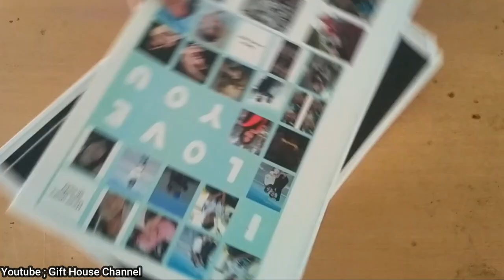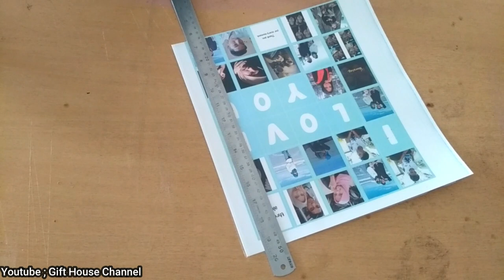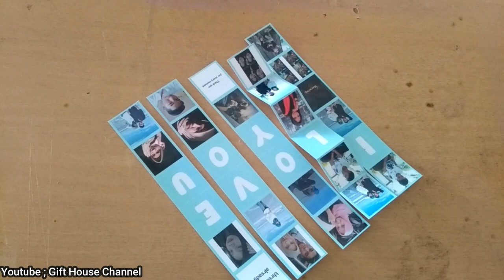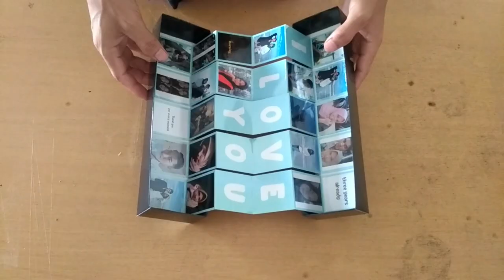Ide Kreatif || membuat kado unik Foto Box | buat pacar | Teman | Sahabat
halo teman teman selamat datang di Official Channel aku,  kali ini kita akan membuat kado unik foto box persiapan bahan nya di print menggunakan printer xerox, bahan Art carton ukuran A3+
laminating glossy untuk tahan air,, untuk teknis buat nya bisa di tonton videonya... semoga bermanfaat.

biar yang lain juga pada tahu hal menarik lainnya..terima kasih
 buat yang udh suppot channel ini

- New Pola Cara edit foto box di  Microsoft Word

- pola versi jpg.